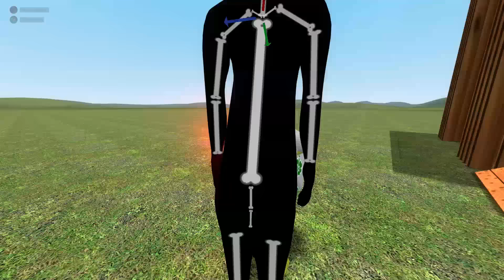PEEPING TOM VS BUILDINGS! - Garry's Mod sandbox